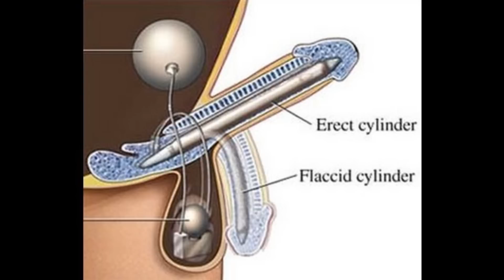This Man Has a Bionic Penis!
-[News Source]-